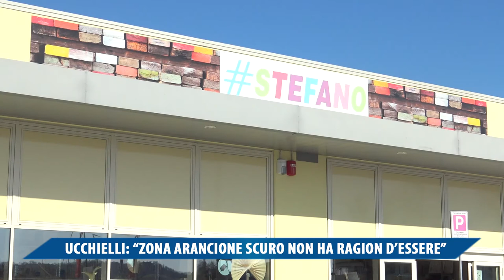UCCHIELLI ZONA ARANCIONE SCURO NON HA RAGION D'ESSERE